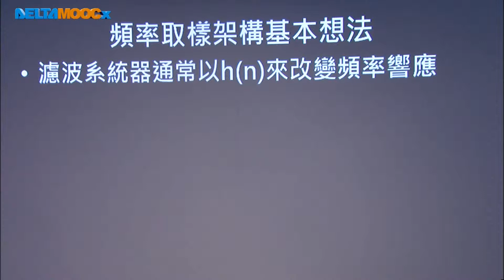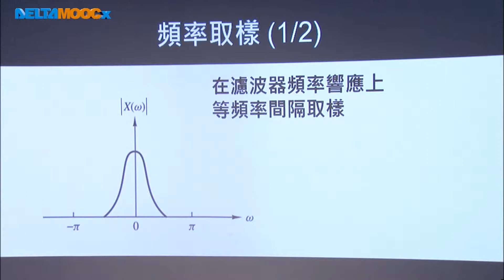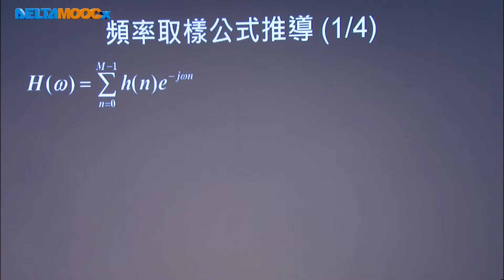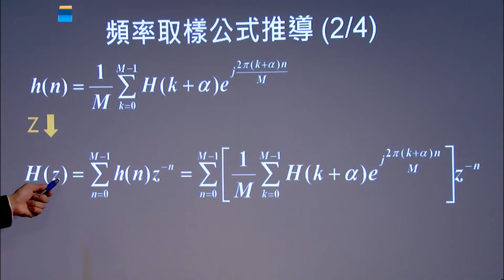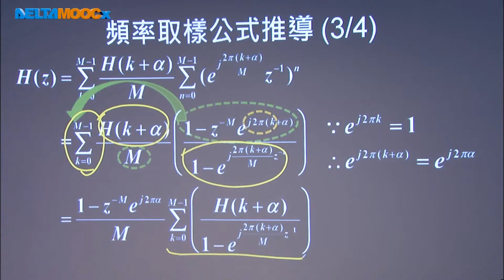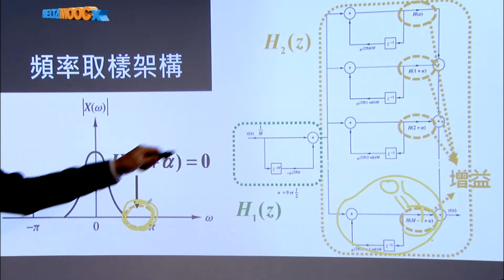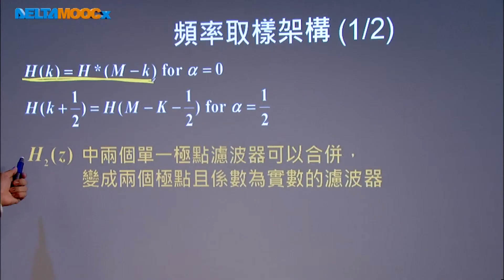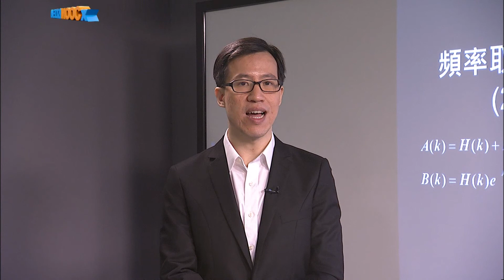數位信號處理器_林顯易_第六單元 數位系統實現_Part3 頻率取樣架構